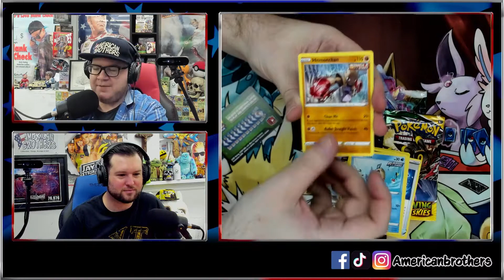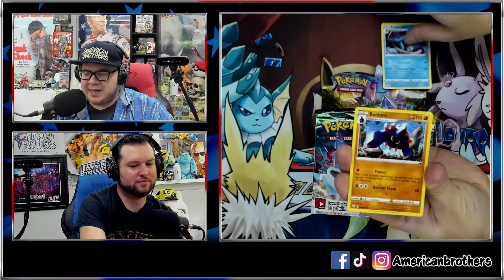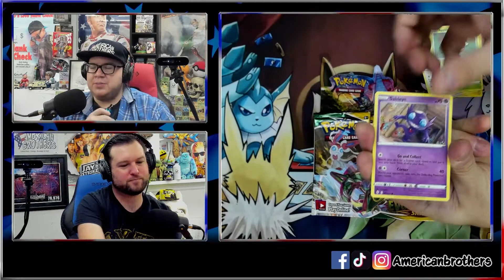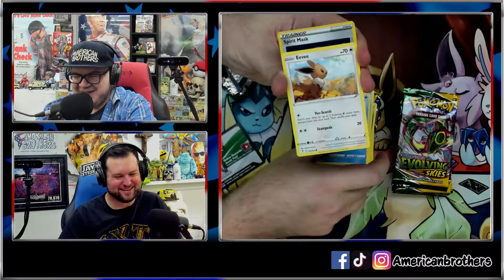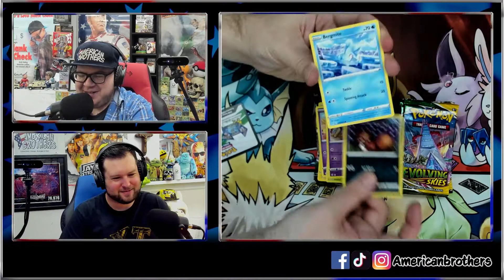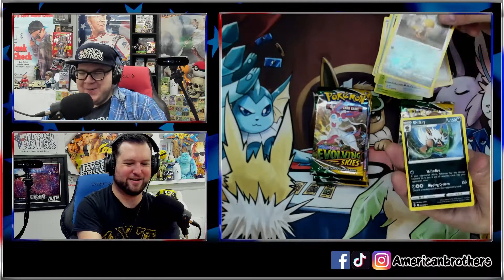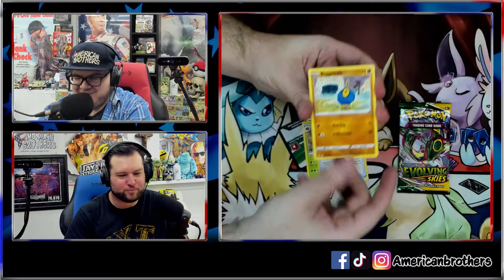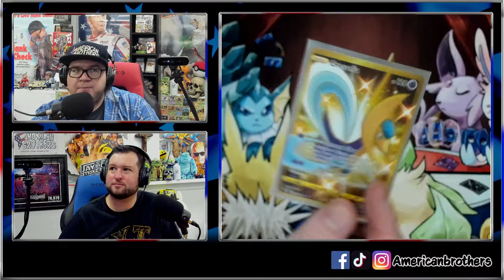Our BEST Pokemon Evolving Skies Unboxing & Pack Opening!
*We will be giving away TWO Evolving Skies Elite Trainer Boxes & ONE Sealed Evolving Skies Booster Box!

*Comment on any of our videos "LET'S GO 1000!" for your chance to win!